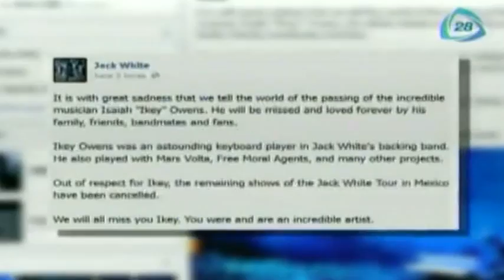Encuentran muerto a "Ikey", tecladista de Jack White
14 de octubre del 2014

Murió Isaiah Ikey Owens, tecladista de Kack White, después de participar en el concierto que el cantante estadounidense ofreció en el Centro Expositor.